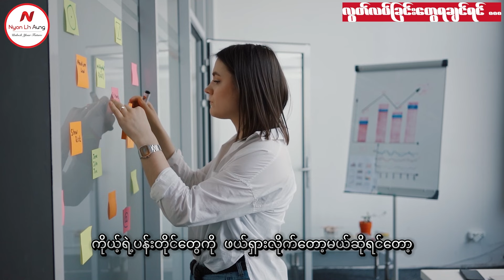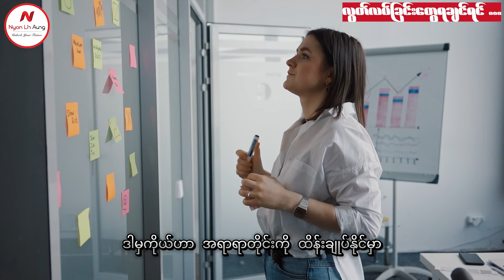လွတ်လပ်ခြင်းတွေ ရချင်ရင် ..... ...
လွတ် လပ် ခြင်း တွေ ရ ချင် ရင် .. .. ..

လူငယ်နဲ့မိတ်ဆွေတွေရဲ့ထင်မြင်ချက်လေးတွေကိုကိုလဲ Comment မှာရေးခဲ့လို့ရပါတယ်၊ အခုလိုမျိုးအချိန်ပေးပြီး video ကို ကြည့်ပေးတဲ့အတွက် ကျေးဇူး အထူးတင်ပါတယ်၊ လူငယ်များအတွက် ငွေရှာနည်းများ(Make money online) စိတ်ဓါတ်တက်ကြွစေမယ့် ( Myanmar Motivational videos) များ၊ ဘ၀နေနည်းထိုင်နည်းများကို ပြောပြပေးနေတဲ့ video များကိုနေ့တိုင်တင်ပေးနေပါတယ်။ Facebook page မှာလဲ Video များကိုကြည့် ရှု့နိုင်ပါတယ် ကိုယ့်နှလုံးသားရဲ့ စကားသံတွေကိုနားထောင်ပါ၊ အ မြဲတမ်းပျော်အောင်နေပါ၊ ဘယ်တော့မှအရှုံးမပေးပဲ ကိုယ့်ကိုကိုယ်ယုံကြည်ပါ။ Listen to your heart...be happy...don't give up and always believe!